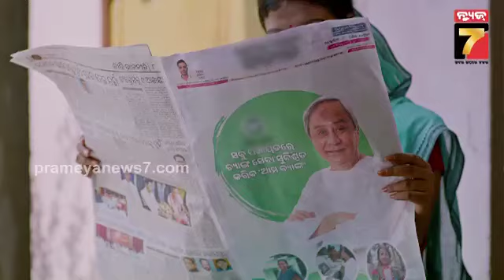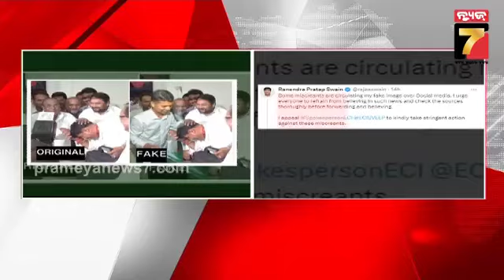Ranendra Pratap Swain's fake picture viral : ସୋସିଆଲ ମିଡିଆରେ ସୂଚନା ଦେଲେ ରଣେନ୍ଦ୍ର ପ୍ରତାପ ସ୍ବାଇଁ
BJD leader Ranendra Pratap Swain's fake picture goes viral : ଫେକ୍ ଫଟୋ ଭାଇରାଲ ,ସୋସିଆଲ ମିଡିଆରେ ସୂଚନା ଦେଲେ ରଣେନ୍ଦ୍ର ପ୍ରତାପ ସ୍ବାଇଁ